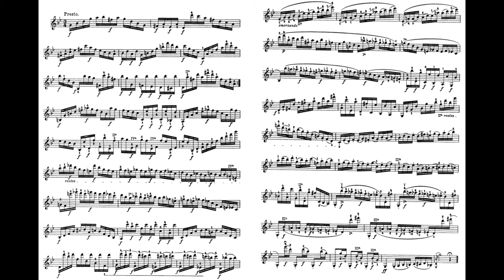Paganini Caprice No.16 G minor Op.1 帕格尼尼 隨想曲 16 パガニーニ 奇想曲 Score Sheet 譜 樂譜 谱 乐谱 Partitura 楽譜付き【Kero】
Paganini Caprice Op.1 No.16 in G minor Presto
帕格尼尼 作品1 第16首 隨想曲 G小調
帕格尼尼 作品1 第16首 随想曲 G小调
Paganini Capricho n.º 16 Op.1 en sol menor
パガニーニ  奇想曲 作品1 第16番 ト短調
Violin 小提琴 violín ヴァイオリン

    The 24 Caprices for Solo Violin were written in groups (six, six and twelve) by Niccolò Paganini between 1802 and 1817. They are also designated as M.S. 25 in Maria Rosa Moretti's and Anna Sorrento's Catalogo tematico delle musiche di Niccolò Paganini which was published in 1982. The Caprices are in the form of études, with each number exploring different skills (double stopped trills, extremely fast switching of positions and strings, etc.)
    Unlike many earlier and later sets of 24 pieces, there was no intention to write these caprices in 24 different keys.
    Caprice No. 16 is perhaps the simplest of the caprices. The chief difficulties are string crossings and some broken tenths. The only chord is the final note.